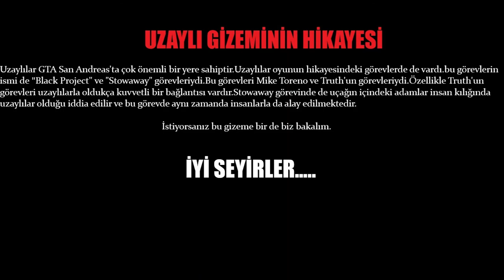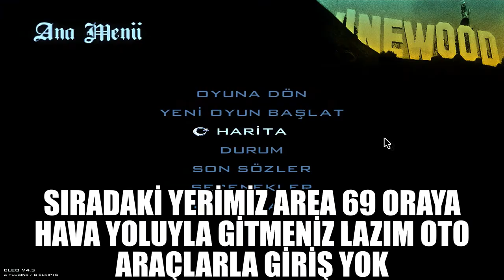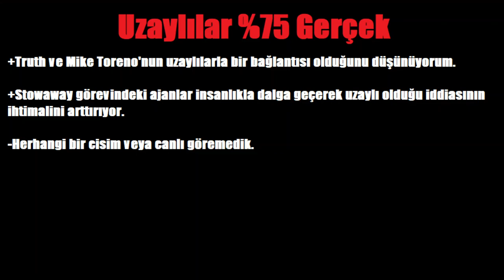Uzaylılar | Grand Theft Auto San Andreas Gizemleri 5.Bölüm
Bölümler:

00:00 Giriş
00:25 Uzaylıların Hikayesi
00:34 Stowaway Görevinden Sahneler
01:13 Black Project Görevinden Bazı Sahneler
02:31 Aldea Malvada'ya Gidiş
02:56 Aldea Malvada
06:45 Area 69'a Gidiş
07:37 Area 69
13:14 Sonuç